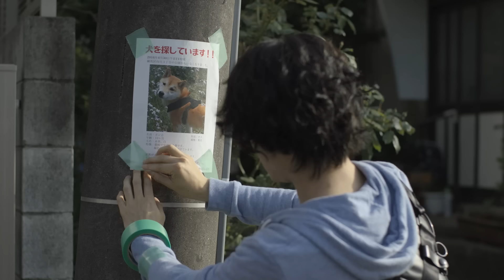ハナレグミ - 深呼吸 【Music Video Short ver.】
ハナレグミ 「深呼吸」
監督：是枝裕和　出演：池松壮亮　ハナレグミ

是枝裕和 最新作『海よりもまだ深く』主題歌
映画の中で主人公・良多（阿部寛）の探偵業の相棒・町田健斗役を演じた池松壮亮を主演に迎え、
是枝監督が映画のサイドストーリーとして新たに撮り下ろしたミュージックビデオ。

ハナレグミさんには、砂田麻美監督の『エンディングノート』でご一緒させていただいたのが、最初です。
その時から、いつか自分の監督作品で、音楽を、と考えていましが、今回夢が叶いました。
録音スタジオにお邪魔した時、まだテーマ曲の『深呼吸』は、ほとんど歌詞はできていませんでしたが、
そのメロディーラインを一度聴いただけで、身体が震えるほど感動しました。
出来上がった曲は、もう、映画の描いていない主人公の過去や未来をも感じさせてくれる名曲で、
この歌で映画が締めくくれることを本当に嬉しく思っています。
是枝裕和

主人公の良多と一緒に、うつむいたり　空を見上げたりしながら曲を書きました。
「なりたい大人になれたかい？」
その問いが僕の手の中にも残り
そして また一つ  深呼吸。
この映画に参加できて、とても光栄に思います。
ハナレグミ

2009年の『光と影』以来、実に7年振りのシングルとしてリリースされる『深呼吸』は、
5曲を収録し、ジャケットアートワークには永積が描いた自画像を使用。
表題曲のほか、ハナレグミ自らが担当した『海よりもまだ深く』の劇中音楽から発展した新曲
「あるてぃすと」、映画挿入曲として使用されているテレサ・テン「別れの予感」をカバー、
カラオケバージョンも収録、作品全体が映画とのコラボレーションにより生まれた内容となっている。
初回限定盤にはボーナストラックとして、今年開催されたライブツアーからのライブ音源3曲を収録。

ハナレグミ『深呼吸』5/25(水)発売
iTunes、レコチョク、moraほか主要音楽配信サイトにて先行配信中
初回限定盤  VICL-37175  / ￥1,400+税  通常盤 VICL-37176 / ￥1,200+税
1. 深呼吸  2. あるてぃすと  3. 深呼吸（遠慮すんなよミズノ買ってやるよ ! ver.）
4. 別れの予感  5. 別れの予感（カラオケ）
初回限定盤のみ『Tour What are you looking for』からの最新ライブ音源3曲を収録
6. 大安 　7. 光と影　8. おあいこ

映画『海よりもまだ深く』
第69回カンヌ国際映画祭「ある視点」部門 正式出品作品
2016年5月21日（土）丸の内ピカデリー、新宿ピカデリー他　全国ロードショー
原案・監督・脚本・編集：是枝裕和　（『そして父になる』『海街diary』）
出演：阿部寛　真木よう子　小林聡美　リリー・フランキー　池松壮亮　吉澤太陽　／　橋爪功　樹木希林